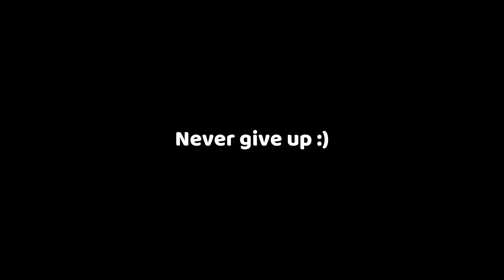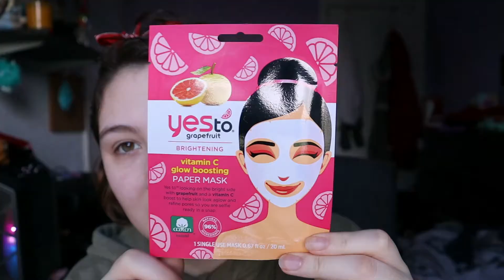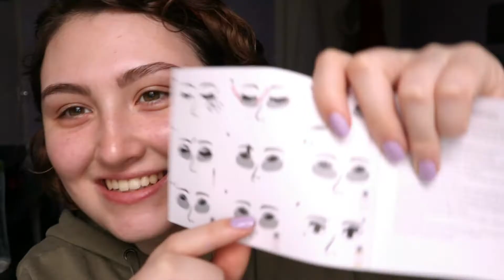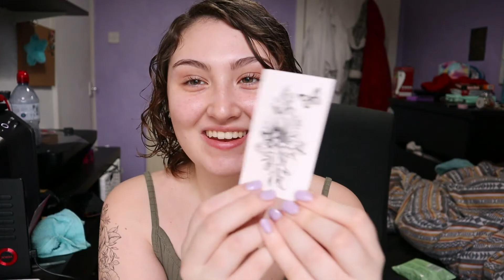Much Needed Lockdown GLOW UP | Traumatic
I decided it was finally time to glow up for the new year, I plucked and tinted my eyebrows, put on fake tattoos, did my makeup but most importantly... I got to have a bath :')